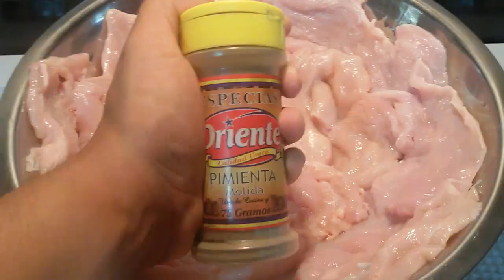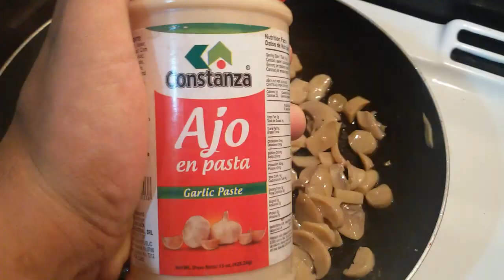Como Hacer Pechugas a la Plancha con Hongos - Cocina Fácil 101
Ingredients:
-Chicken breast
-Mushrooms
-Eel Sauce
-Honey sauce
-Sal
-Pimienta

Chicken different parts of your craw feet ( " hands chicken " ) , the crest (served sometimes as tapas) , the wings are very appreciated (one of the most popular dishes are the buffalo wings Americans ) are consumed , legs ( chicken legs ) , breast and offal (liver , heart , gizzard and crop or corduroy or contre ) . The parts of the viscera tend generally to be discarded and not included in food , but in the Japanese cuisine is sometimes used in the yakitori . The bones are generally utilized ( in what is called shell or " carapace " in Venezuela , like the neck or neck ) for drawing together with various vegetables what is called chicken . Is usually prepared to heat, not ingested raw meat because it can have salmonella.

The common mushroom , portobello mushroom from Paris or Agaricus whose scientific name is bisporus- is a kind of fungus basidiomycete native Agaricales family in Europe and North America, widely cultivated para use in food